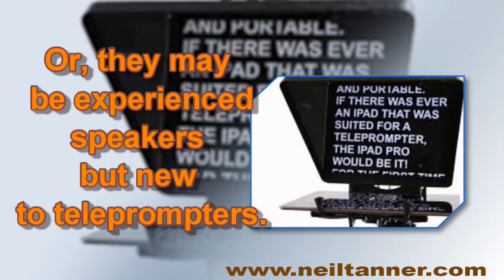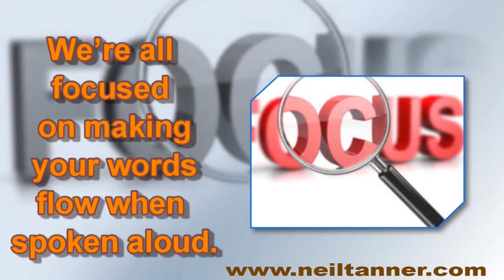The best teleprompter training services near Napa California.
Visit Us:
Save everyone’s time on set.
We offer off-site rehearsal days and training so you’re confident when presenting.
We’ve successfully trained thousands of speakers for teleprompters.
Some may never have spoken in front of a camera or an audience at all.

Or, they may be experienced speakers but new to teleprompters.
We know what it takes to put them at ease and deliver their best. Neil has a Master’s Degree in Instructional Technology. Other team members have backgrounds in acting and presenting. We’re all focused on making your words flow when spoken aloud.
We also work alongside a variety of speech coaches that bring experience from high level corporate media training to you.
Too often, a teleprompter script is completely re-written on the day of the event.
It could be first time the talent has even seen what was created for them. This can be exhausting to the them and stressful to the client. It can also be expensive with the rest of the video crew waiting around and pushing overtime.

Our solution is to offer a teleprompter and script rehearsal day with just your talent, your team, and one of our operators. It could be either at your location or via video conferencing.
Compare the cost of just our time versus an entire stage and crew waiting around. We can also do rehearsal days with the full presidential prompter or camera mount prompters. This gives your talent a chance to:
• Get introduced to the flow of teleprompter.
• Hear how their scripts work when spoken aloud—versus just words on paper.
• Make edits with legal, marketing, or the scriptwriter present.
It also allows the talent a good night’s sleep, knowing their script is tight. Ultimately, it allows the real event to go smoothly. This saves considerable time and stress for everyone.

Oakland California.
Berkeley California.
San Jose California.
Sacramento California.
Marin California.
Montery California.